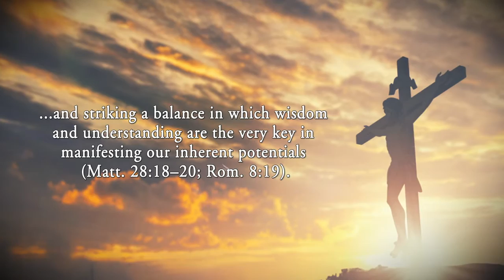Manifesting and Fulfilling My Ultimate and Divine Essence for Being on ... by Nkwemeni Merclen Tita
Manifesting and Fulfilling My Ultimate and Divine Essence for Being on Earth by Nkwemeni Merclen Tita